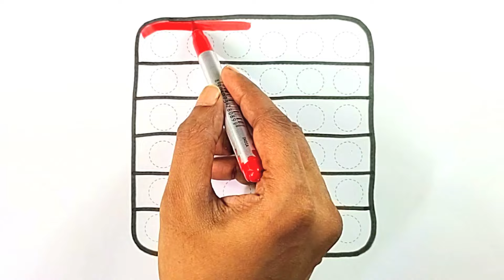Let’s Draw a Pop It! 🟩🎨 | Easy Square Pop It Drawing for Kids | Yup Yup Go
Hey kids! Today we’re drawing a super fun square Pop It! 🟩🎨 Follow along with Yup Yup Go as we guide you through an easy step-by-step drawing tutorial. This video is perfect for toddlers and young children who love to pop and play with Pop Its while learning to draw. Grab your crayons, markers, or pencils and let’s get started!

Square Pop It drawing
Easy Pop It for kids
How to draw Pop It
Drawing toys for kids
Step by step Pop It drawing
Pop It coloring
Learn to draw Pop It
Toddler Pop It drawing
Drawing for young children
Simple Pop It drawing tutorial
Drawing fidget toys
Fun drawing for toddlers
Preschool drawing lessons
Draw with Yup Yup Go